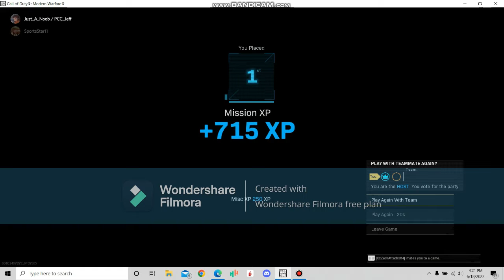Double XP Weekend